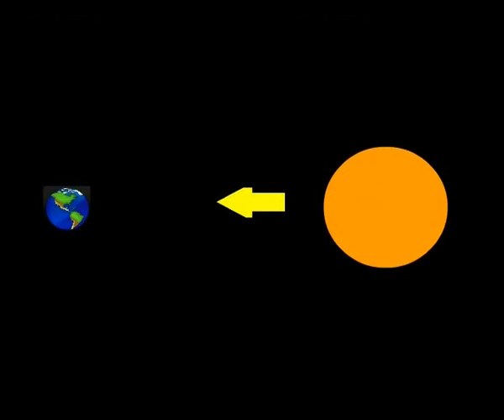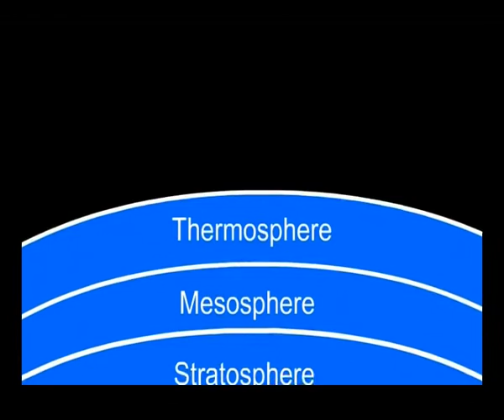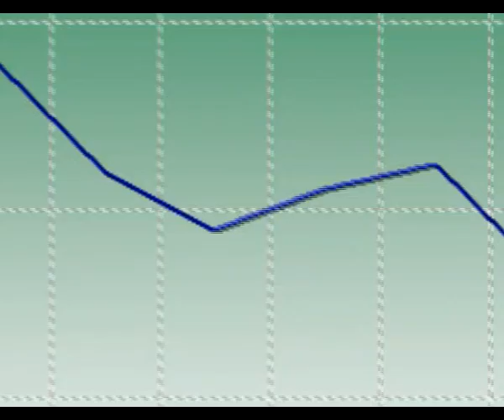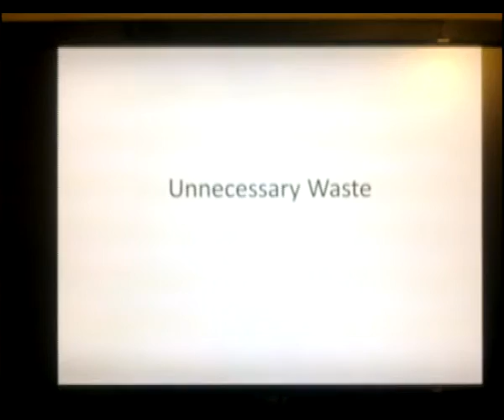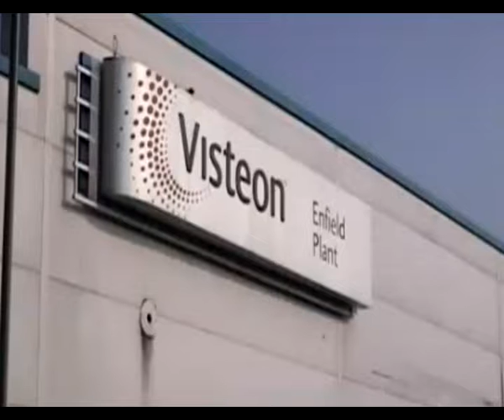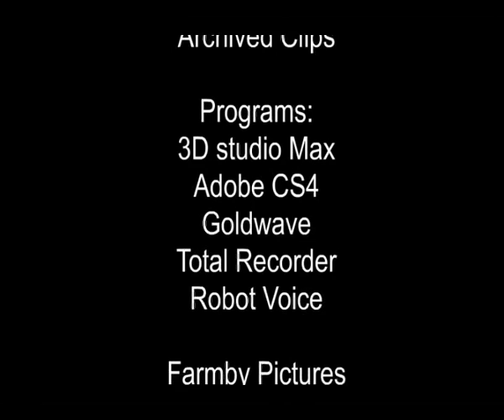Global Warming Documentary Part 1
Global Warming In 5 Minutes!

A documentary by Farmby Pictures